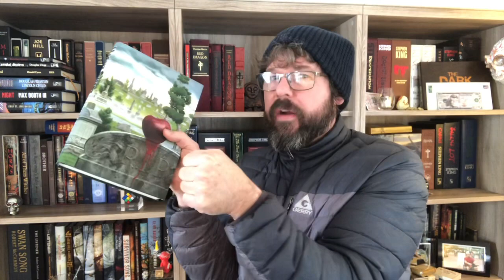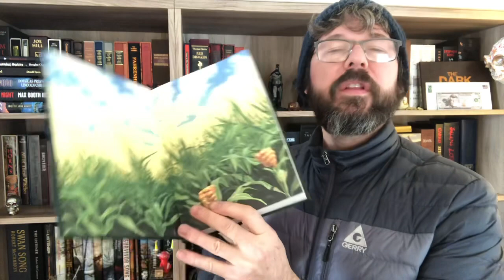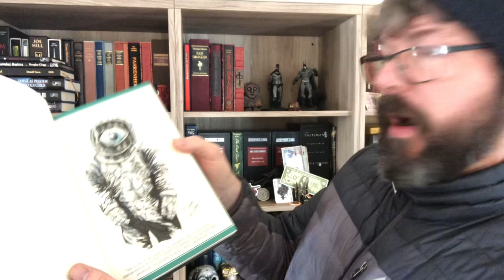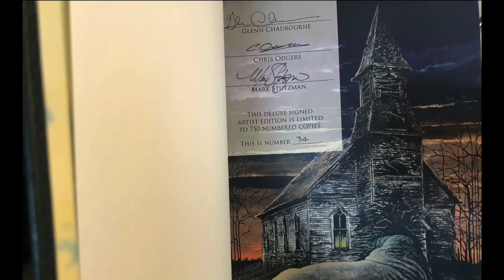NIGHT SHIFT by STEPHEN KING CEMETERY DANCE ARTIST EDITION with REMARQUE UNBOXING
It was 43 degrees in the house when I unboxed the Cemetery Dance Artist Edition of Night Shift and it was one of the many times in my life I felt a cold I couldn't escape. This copy of Stephen King's Night Shift has a 1/100 remarque by Glenn Chadbourne! Need to see this video to see this artwork!